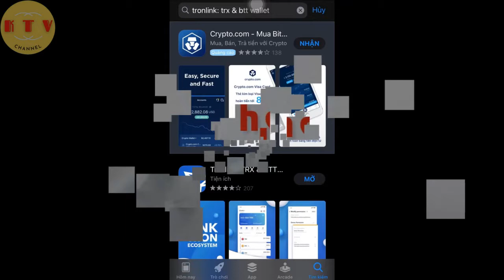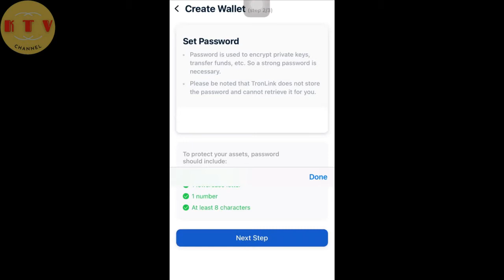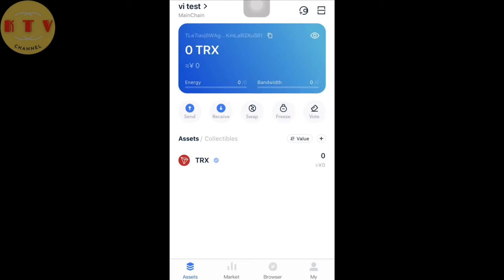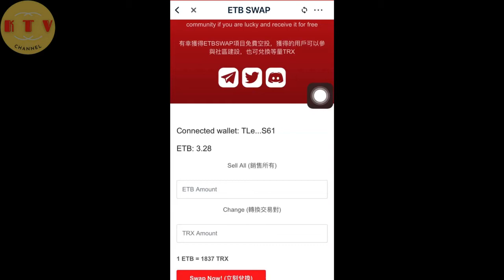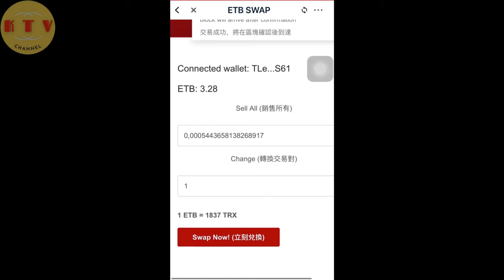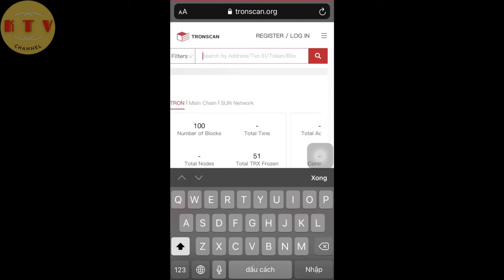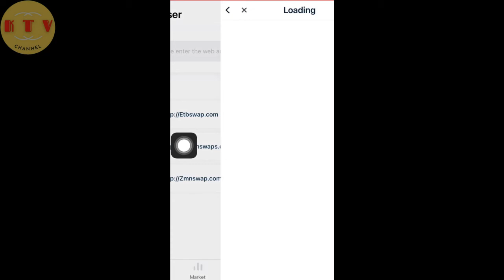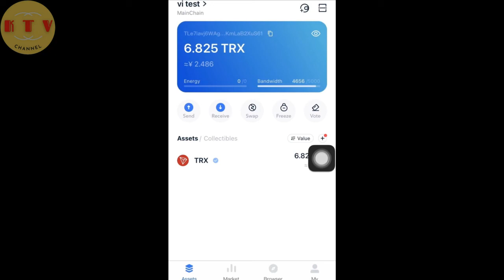Bóc Phốt Scam Trên Sàn ETBSwap-Chiêu Trò Scam-Scam Defi[ktv]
Mã đăng ký Binance.com : 44187820
Mã đăng ký sàn Hotbit.io: 2429640
Mã đăng ký sàn kucoin.com: 61839835
Mã đăng ký sàn Gate.io : 5784609